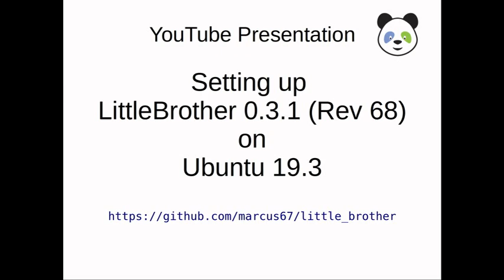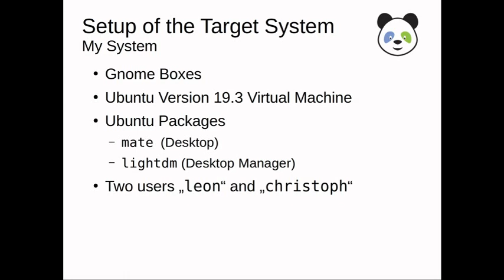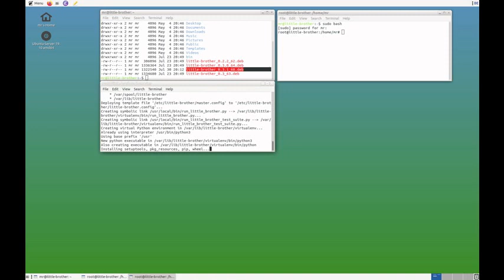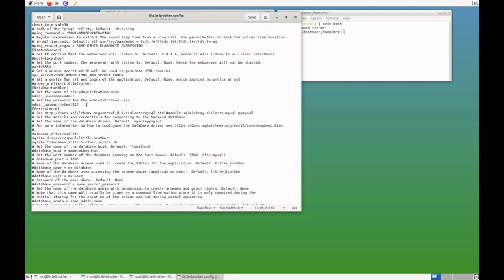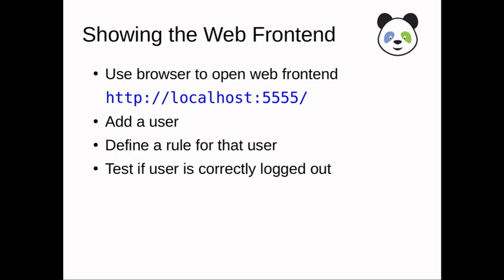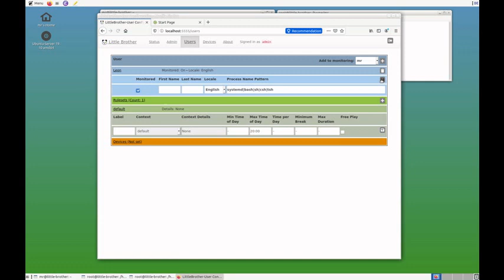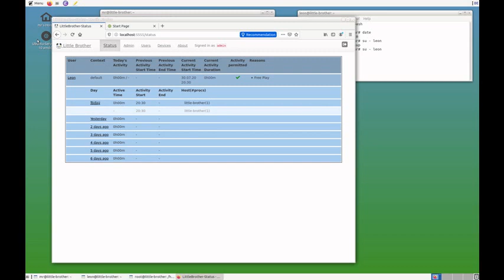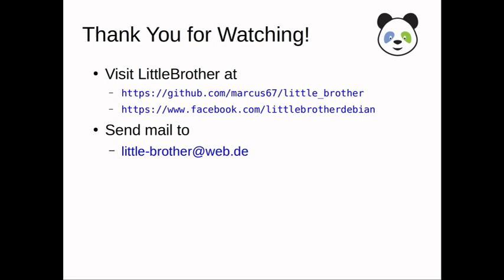Installing the Debian Parental Control Application Little Brother 0.3.1 on Ubuntu 19.3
This video shows the minimal setup for the application LittleBrother using the default file backend. The Python application was designed for Debian but it should on most Debian based distributions.